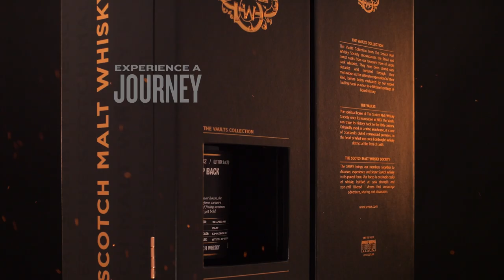VAULTS COLLECTION | Cask No. 53.431 & Cask No. 53.432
Experience a journey of more than 30 years through two distinct bottlings from the same distillery, Cask No. 53.431: "The stuff that dreams are made of" and Cask No. 53.432: Take a step back in time.

These Scotch Malt Whisky Society Vaults Collection treasures spent 27 years in the same oloroso sherry butt, before we split them into separate bourbon and rye casks for a further four years, creating two distinct personalities from the same spirit.